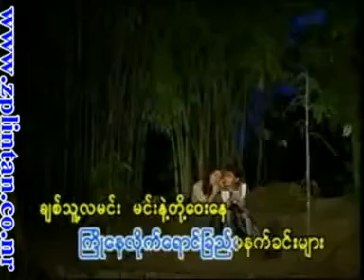Tun Kham - ချစ်သူလမင်း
For Broken hearts. Haaa